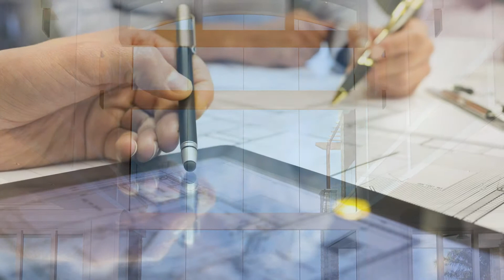Slimpact Video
Slimpact is the only frameless impact window system on the market.  By Faour Glass Technologies.